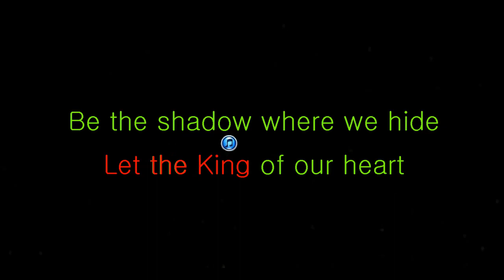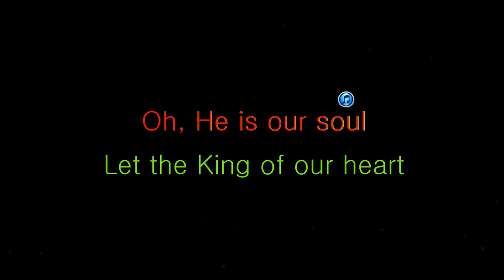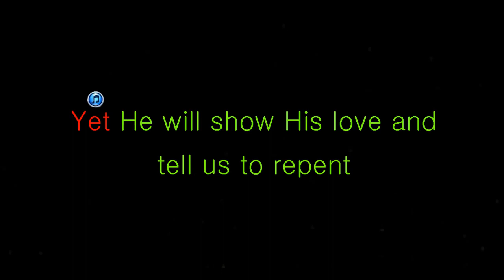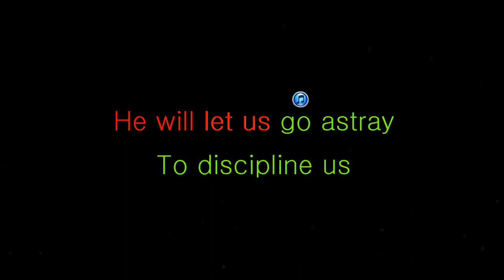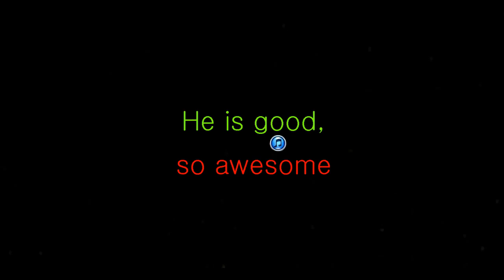King Of Our Hearts II